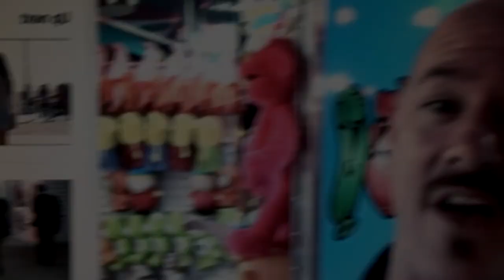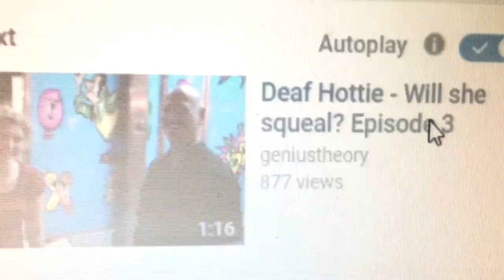Uncle Creepy [trailer]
He's creepy... and he's my uncle.

Coming Soon from MindswellFilms